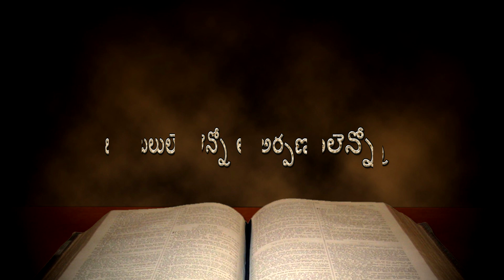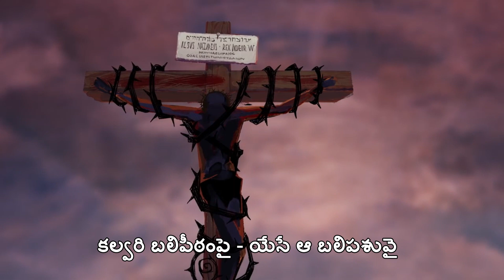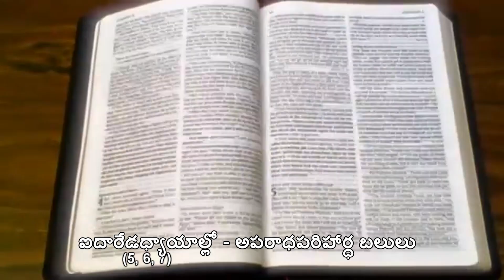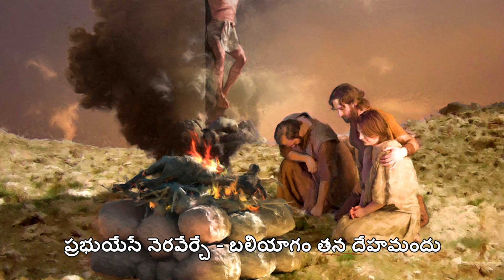FIVE TESTIMENTS - Telugu Audio Songs 2021| Peter Gospel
Gajuwaka Shalem Israel Songs | Living waters

Featured by: Peter Gospel
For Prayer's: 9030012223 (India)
Collaborated - Promoted : RRK Peter